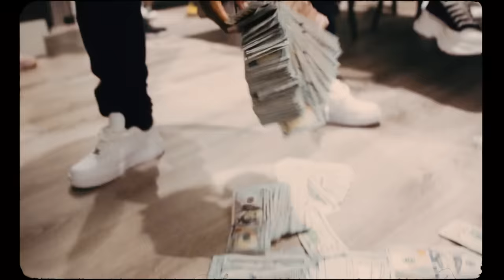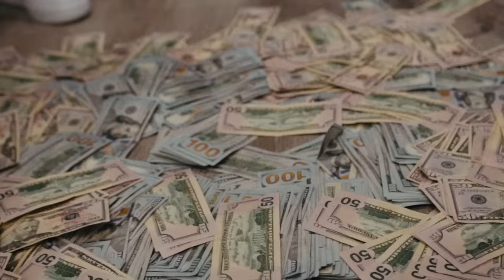EST Gee x 42 Dugg - Members Only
Listen to "Members Only" feat. @42duggmusic50 from 'I Still Don't Feel Nun' out everywhere now